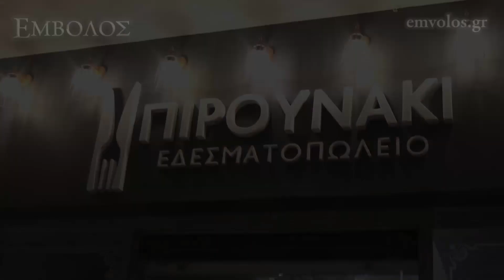Αλεξάνδρεια: Φιλικό τραπέζι για τη Νίκη Καρατζιούλα λίγο πριν την εκλογική της μάχη